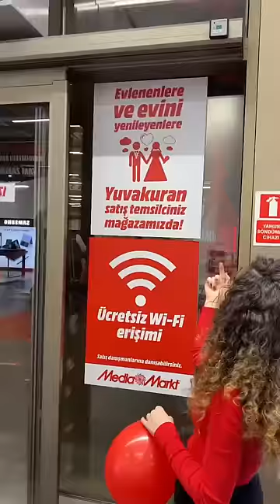5. Buluşma: Cuma.